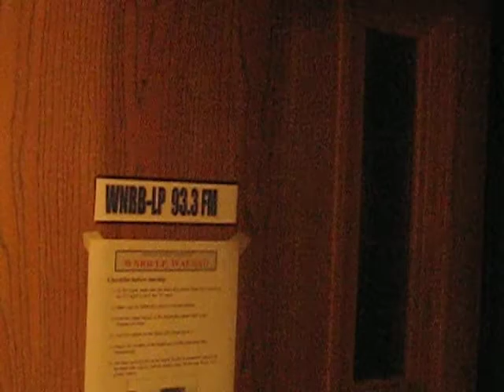Respect Radio with DJ Humble Servant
Respect Radio with DJ Humble Servant,  93.3 WNRB-LP,  Wausau,  WI   4:16 pm   Raggy Road   April 23,  2009